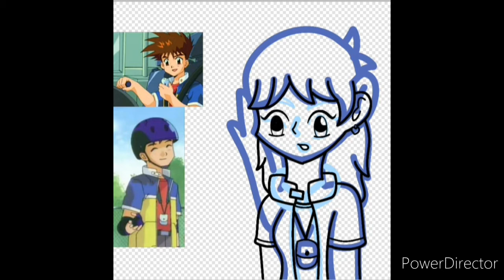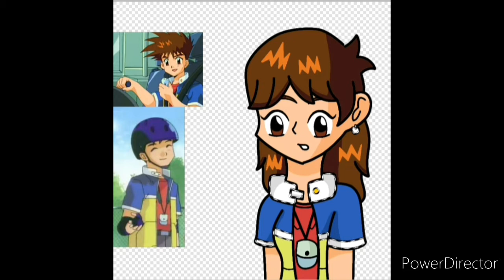Transformers rid 2001 Koji Onishi genderbend speedpaint might be a crossover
Here's the genderbend of Koji Onishi in Transformers rid 2001 I think I might make a crossover of Koji meeting his genderbend self Kaasni. I hope you enjoy the video.